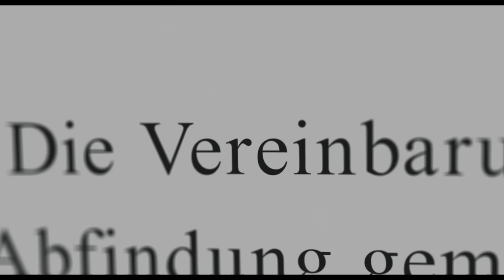She Said | Offizieller Trailer deutsch/german HD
Besetzung: Carey Mulligan, Zoe Kazan, Patricia Clarkson, Andre Braugher, Jennifer Ehle, Samantha Morton
Regie: Maria Schrader
Drehbuch: Rebecca Lenkiewicz
Basierend auf den Recherchen der New York Times von Jodi Kantor, Megan Twohey und Rebecca Corbett und dem Buch „She Said“ von Jodi Kantor und Megan Twohey
Produktion: Dede Gardner, Jeremy Kleiner
Ausführende Produktion: Brad Pitt, Lila Yacoub, Megan Ellison, Sue Naegle

SHE SAID, der neue Film von Emmy-Gewinnerin Maria Schrader, erzählt vom riskanten Weg zweier Journalistinnen, die 2017 den weitreichenden Machtmissbrauch gegenüber Frauen im US-amerikanischen Filmgeschäft aufdeckten.
Megan Twohey und Jodi Kantor brechen das große Schweigen in Hollywood: Sie entlarven Business-Meetings in Hotelzimmern als sexuelle Übergriffe und stoßen auf ein Netz aus Repression, Erpressung und Angst. Mit ihrer mutigen Recherche geben sie nicht nur den betroffenen Frauen ihre Stimme zurück, sondern stoßen eine weltweite Welle der Solidarität an.

Die zweifach Oscar®-Nominierte Carey Mulligan (Promising Young Woman, An Education) und Zoe Kazan (The Plot Against America, The Big Sick) verkörpern die New-York-Times-Reporterinnen Megan Twohey und Jodi Kantor, die mit ihrer Reportage, ausgezeichnet durch den Pulitzer-Preis, die amerikanische Gesellschaft unwiderruflich veränderten.

SHE SAID ist ein Beweis für die Macht des investigativen Journalismus und ein Zeugnis für die hartnäckige Suche von Reporter*innen und Redakteur*innen nach der Wahrheit. Es ist eine der wichtigsten Geschichten einer Generation, erzählt von mutigen Frauen, die sich trotz großer persönlicher Risiken dazu entschlossen, sich zu wehren. SHE SAID zeigt aus weiblicher Sicht, wie über Jahre vertuschter Machtmissbrauch ans Licht kam und dessen Verursacher zur Rechenschaft gezogen wurden, wie dank des couragierten Engagements zahlreicher Frauen das System, das dies überhaupt ermöglichte, entlarvt und zu Fall gebracht werden konnte.

Die deutsche Regisseurin Maria Schrader legt mit SHE SAID ihre erste Hollywood-Arbeit vor. Sie wurde bereits für ihre Serie Unorthodox mit dem Emmy prämiert. Das Drehbuch stammt von Oscar®-Gewinnerin Rebecca Lenkiewicz (Ida). In Nebenrollen sind die Oscar®-Nominierte Patricia Clarkson (Shutter Island, Pieces of April – Ein Tag mit April Burns), Emmy-Gewinner Andre Braugher (Homicide) und Tony-Gewinnerin Jennifer Ehle (Zero Dark Thirty) zusammen mit der Oscar®-Nominierten Samantha Morton (Minority Report, In America) zu sehen.

Als Vorlage dienten den Oscar®-prämierten Produzenten (12 Years a Slave, Moonlight, Minari – Wo wir Wurzeln schlagen, Selma, The Big Short) die Recherchen von Jodi Kantor, Megan Twohey und Rebecca Corbett für die New York Times und der New-York-Times-Bestseller „She Said: Breaking the Sexual Harassment Story That Helped Ignite a Movement“ von Jodi Kantor und Megan Twohey.

Produziert wurde SHE SAID von den Oscar®-Prämierten Dede Gardner und Jeremy Kleiner für Plan B Entertainment, während Oscar®-Gewinner Brad Pitt und Lila Yacoub und die Oscar®-Nominierte Megan Ellison und Sue Naegle für Annapurna Pictures als Ausführende Produzent*innen agierten.